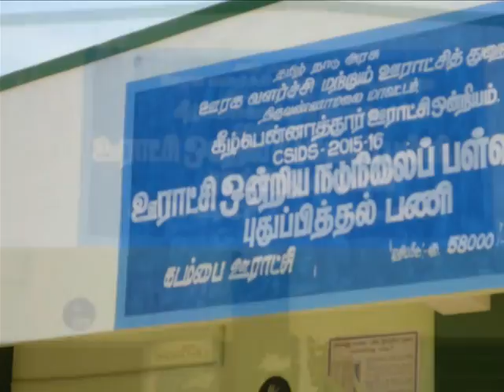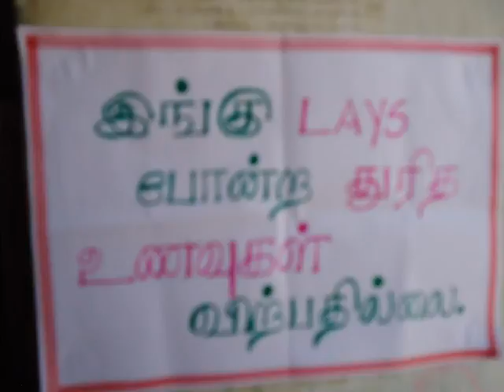EFFECTS OF JUNK FOOD PUMS- KADAMBAI KILPENNATHUR UNION- SSAPBLTVM2016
This Project done by ssapbltvm2016 - PUMS- KADAMBAI  - KILPENNATHUR UNION - Guide Teacher "E. SURESH" Project  Title " EFFECTS OF JUNK FOOD . School Full Address - PUMS- KADAMBAI - KILPENNATHUR UNION -  THIRUVANNAMALAI DISTRICT
Uploaded by ,"BRC KILPENNATHUR ".
This Project is about ,
பிள்ளைகள் இரசாயண மசாலாக்கலால் உருவாக்கப்பட்ட  துாித உணவுகள் உண்பதால் அஜீரணக் கோளாறு பெண் பிள்ளைகள் சிறு வயதிலேயே  வயதுக்கு வந்துவிடுகிறாா்கள்.